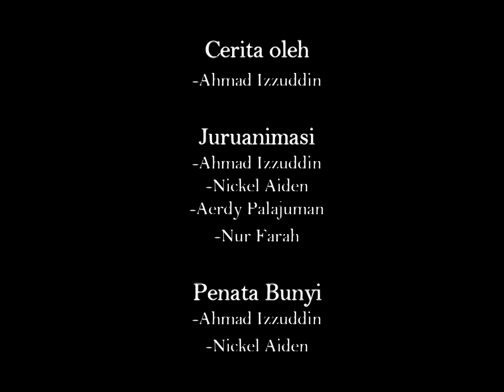3 Nasihat - Digital Storytelling 2017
Pertandingan Digital Story Telling 2017
SRK Tinangol Kudat Sabah

Kementerian Pelajaran Malaysia
Bahagian Teknologi Pendidikan
Jabatan Pelajaran Negeri Sabah
Bahagian Teknologi Pendidikan Negeri Sabah
Pejabat Pendidikan Daerah Kudat
Pusat Kegiatan Guru Kudat
SRK Tinangol Kudat
Semua guru dan murid yang terlibat secar langsung mahupun tidak langsung.